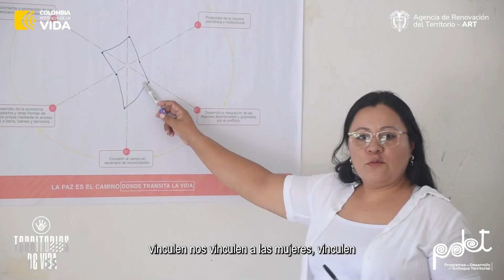Francisco Pizarro (Nariño) es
Comunidades, gobiernos territoriales y Gobierno nacional reimpulsan el Acuerdo de Paz y los PDET para hacer florecer el país de la belleza.